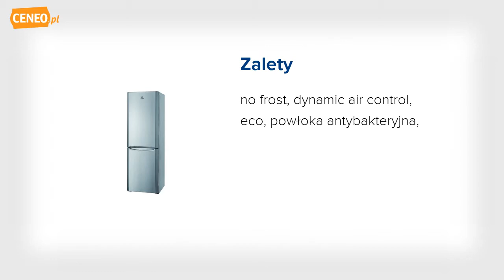Indesit BIAA 13 FX lodówka - Ceneo.pl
Lodówka INDESIT BIAA 13 FX to połączenie nowoczesnego wzornictwa z najnowszymi rozwiązaniami służącymi przechowywaniu żywności. Gwarantuje doskonałe rezultaty przy minimalnym zużyciu energii. Wyposażona została w system Hygiene Control czyli specjalną powłokę pokrywającą wewnętrzne ścianki lodówki stanowiącą barierę zabezpieczającą przed rozmnażaniem się bakterii i drobnoustrojów. Dzięki niej wszystkie produkty zachowują swoje walory smakowe i odżywcze.